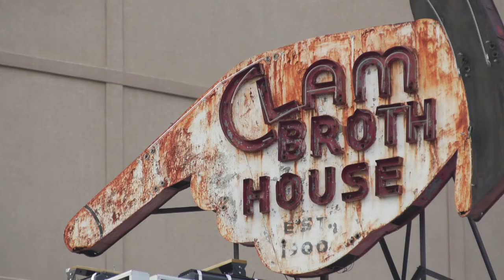Pasta & Politics with Nick Acocella 106 - TOM KEAN SR.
Watch the 2021documentary tribute to Nick Acocella, DINNER TABLE DEMOCRACY

Political insider and Politifax publisher Nick Acocella cooks a recipe while talking New Jersey politics one-on-one with political luminaries past and present.